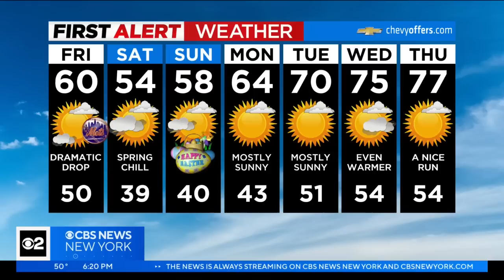First Alert Forecast: CBS2 4/6 Evening Weather at 6PM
CBS2's Lonnie Quinn has your First Alert Forecast for April 6 at 6 p.m.